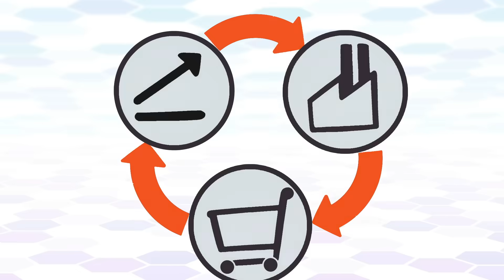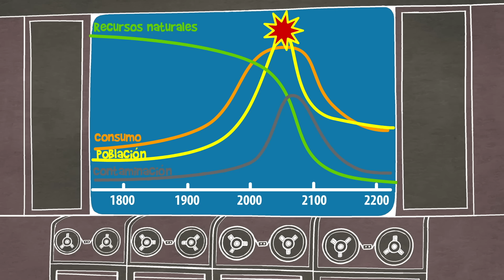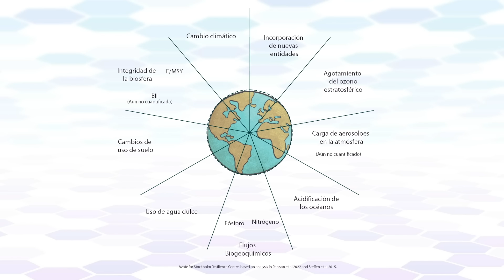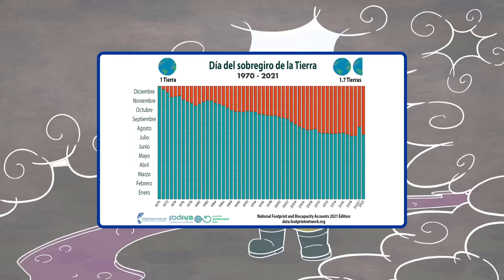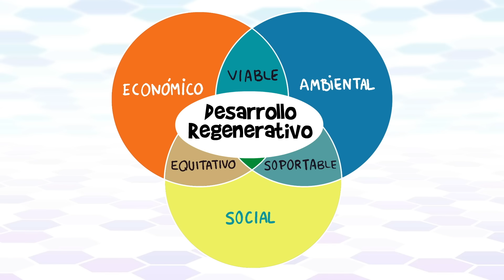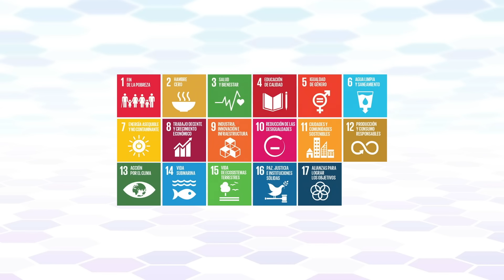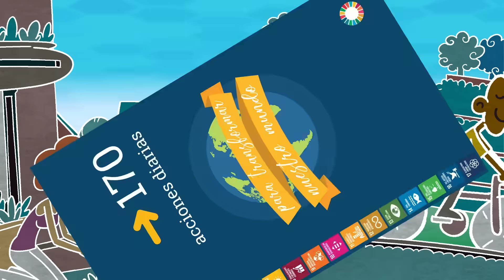¿Podemos CRECER sin límites? 🌎 La sostenibilidad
¿La sociedad y la economía pueden seguir creciendo indefinidamente? ¿Es posible un crecimiento sostenible, o incluso regenerativo? ¡¿Cómo hacemos para que no se nos acabe el mundo?!

PARA SABER MÁS:
Educación para el desarrollo sostenible.